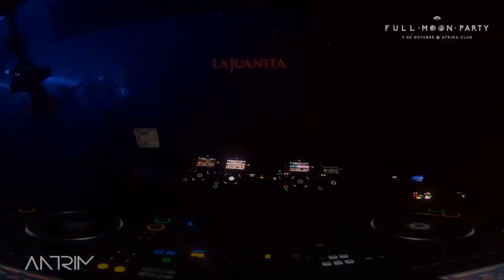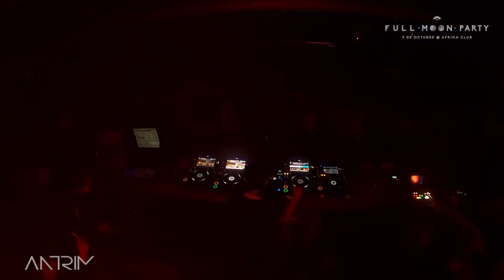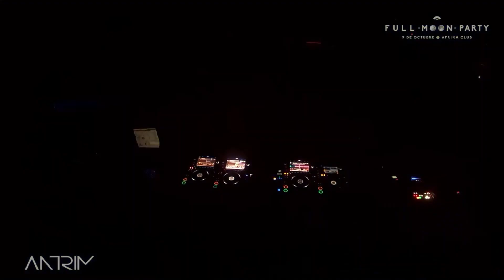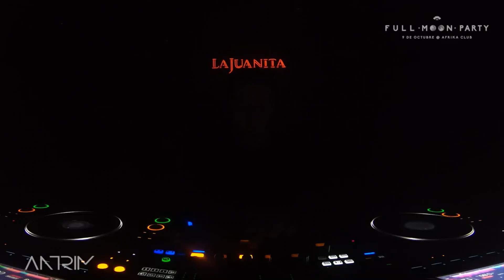Juan Sapia & Geronimo Eguiguren - Delorean (Antrim Remix) [Antrim @ La Juanita Full Moon Party]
Antrim @ La Juanita Full Moon Party - 09/10/2022